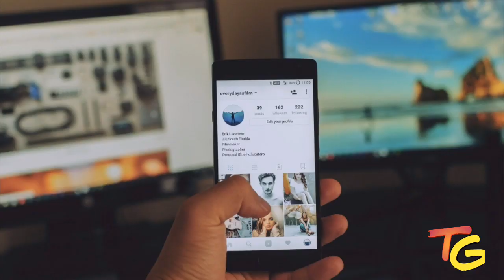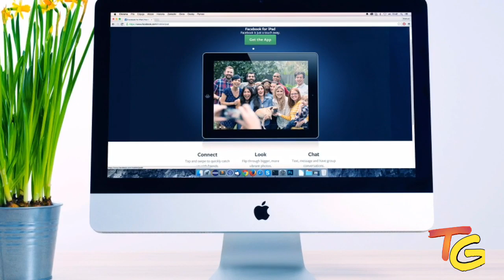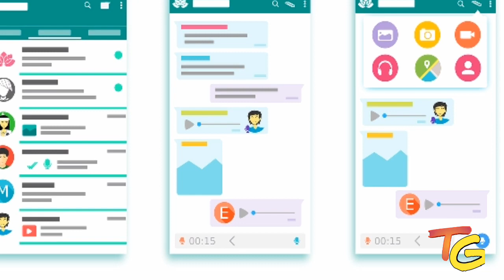Shocking facebook facts u should know why facebook color is blue फेसबुक के छुपे हुए कुछ तथ्य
दोस्तों आज की वीडियो ट्यूटोरियल में मैं आपको यह बताऊंगा की फेसबुक के कुछ जुड़े हुए राजों के बारे में जैसे कि फेसबुक का कलर नीला क्यों है और भी बहुत कुछ तो देखिए इस वीडियो को अंत तक

 इस लिंक पर क्लिक करके